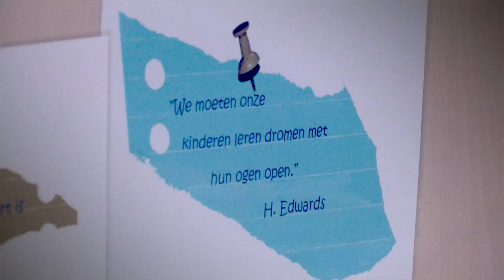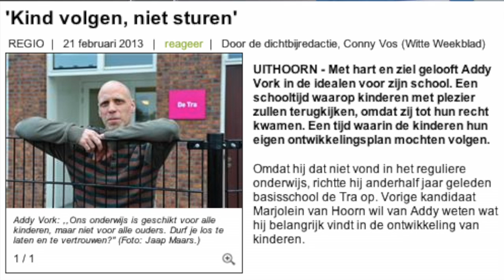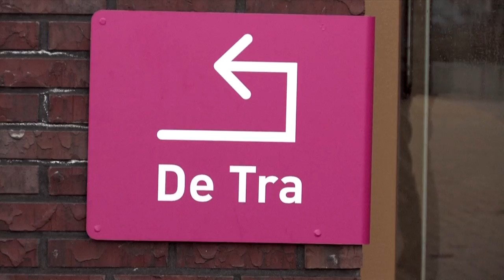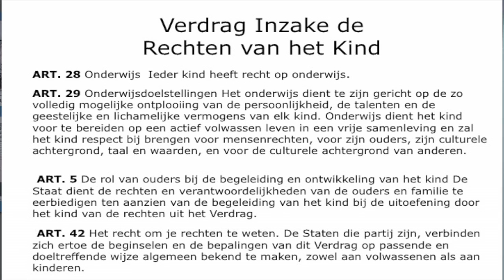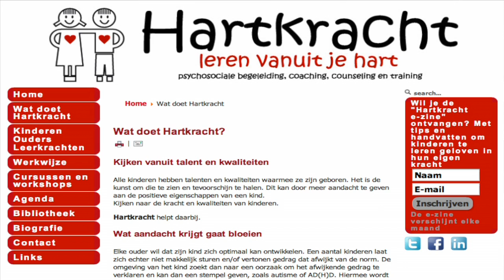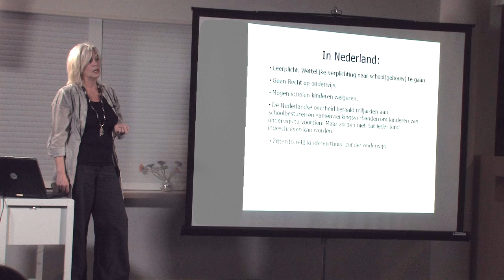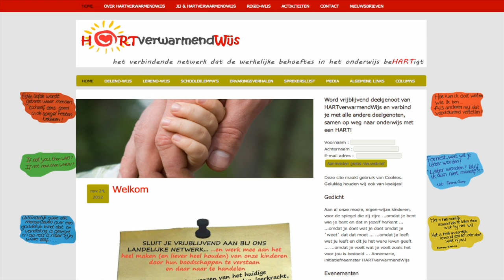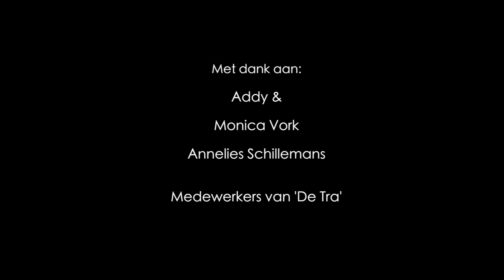Thema bijeenkomst: Wat is leren? (de rol van het welbevinden)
Impressie video: Thema bijeenkomst op basisschool 'de Tra' in Uithoorn op zaterdag 9 februari 2013: Wat is leren en welke rol speelt het welbevinden van het kind hierin?

Sprekers: Addy Vork over 'Wat is leren?' en de rol van het welbevinden en Annelies Schillemans (sailing for education) over 'Het recht op onderwijs'

Obelisk Audio Visuele Producties, Maart 2013